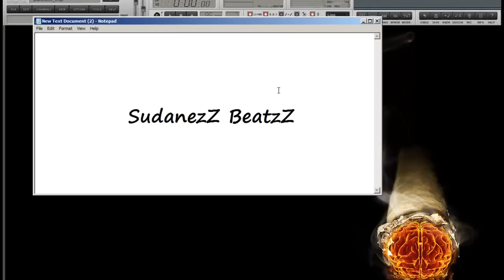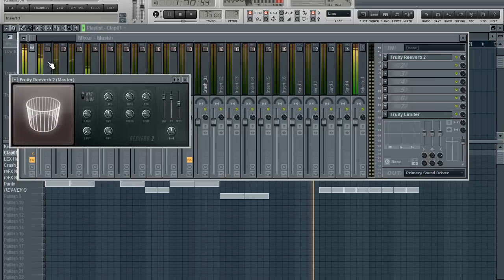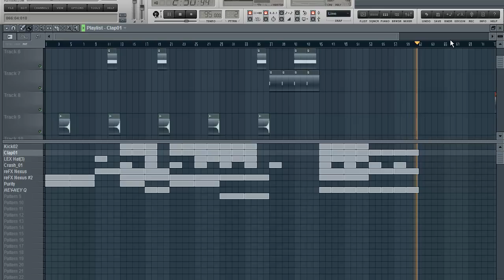FL Studio Spacetoon type Beats (By Sudanez Beatz)